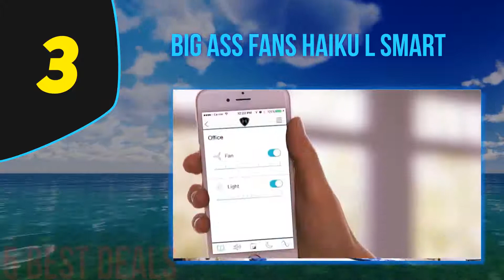Top 5 Best Outdoor Ceiling Fan Reviews 2021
The 5 Best Outdoor Ceiling Fan 2021! Here Is The Product Links,
1. Emerson Callito Cove CF135DBZ
2. Casablanca 59524 Wailea
3. Hunter Fan Company Hunter 54098
4. Big Ass Fans Haiku L Smart
5. 52
►Canada Links◄
1. Emerson Callito Cove CF135DBZ
2. Casablanca 59524 Wailea
3. Hunter Fan Company Hunter 54098
4. Big Ass Fans Haiku L Smart
5. 52
►UK Links◄
1. Emerson Callito Cove CF135DBZ
2. Casablanca 59524 Wailea
3. Hunter Fan Company Hunter 54098
4. Big Ass Fans Haiku L Smart
5. 52

This Is Our Top 5 Best Outdoor Ceiling Fan. Hope you guys enjoyed this video.